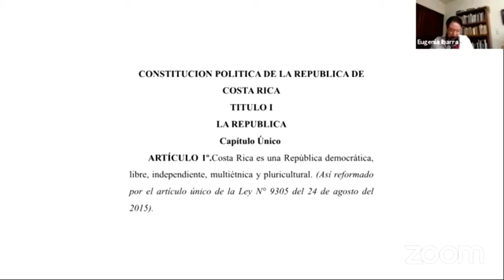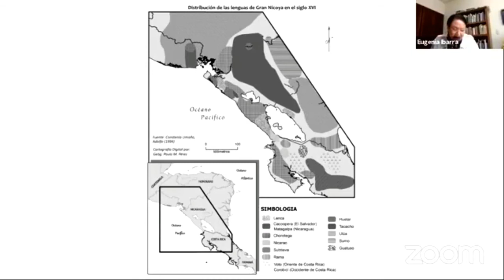Diversidad étnica y cultural en el siglo XVI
La Biblioteca Nacional del Sistema Nacional de Bibliotecas y la Academia de Geografía e Historia de Costa Rica le presentan la conferencia "Diversidad étnica y cultural en el siglo XVI", la conferencista invitada es la Dra. Eugenia Ibarra, profesora e Investigadora Jubilada de la Universidad de Costa Rica.

Esta es la segunda actividad del ciclo de conferencias y conversatorios: La diversidad cultural en la conformación de Costa Rica, realizada durante el año 2021.

Puede observar la conferencia completa en el perfil de Facebook de la Biblioteca Nacional.